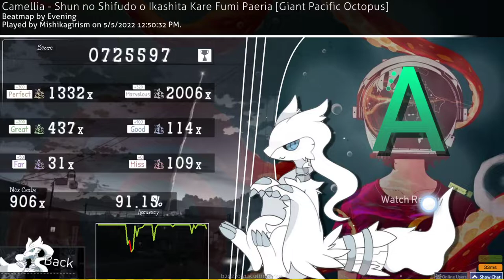Camellia - Shun no Shifudo o Ikashita Kare Fumi Paeria | 91.15 725k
Socials
Twitter: Do you think I'd use Twitter?